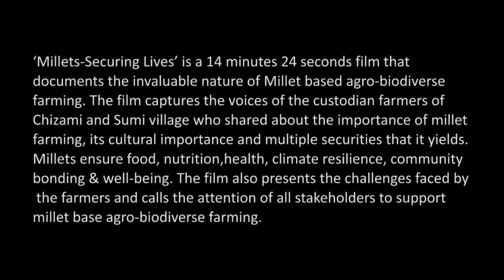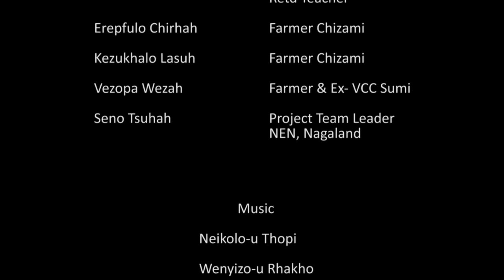Millet Securing Lives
'Millets- Securing Lives' is a 14 minutes 20 seconds film documents the invaluable nature of Millets based agro-biodiveres farming. The film captures the voices of the custodian farmers of Chizami and Sumi village who shared about the importance of millet farming, its cultural importance and multiple securities that it yields. Millets ensure food, nutrition, health, climate resilience, community bonding and well-being. The film also presents the challenges faced by the farmers and calls the attention of all stakeholders to support millet base agro-biodiverse farming.